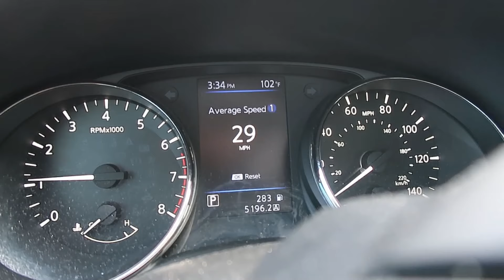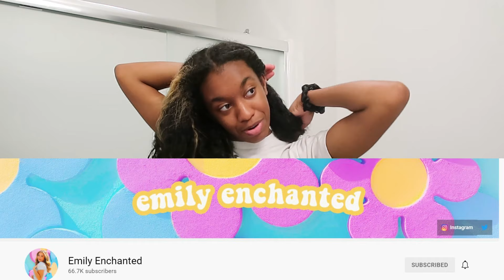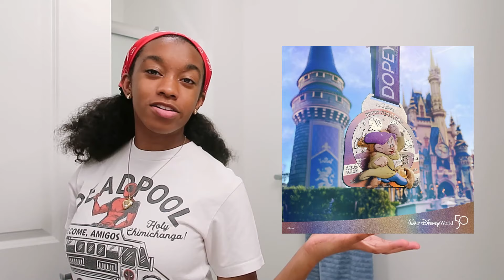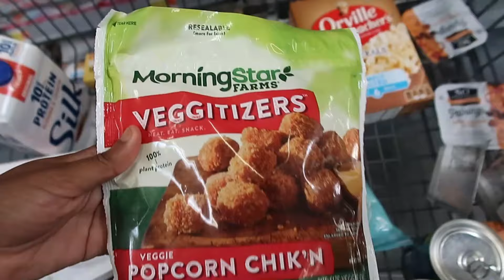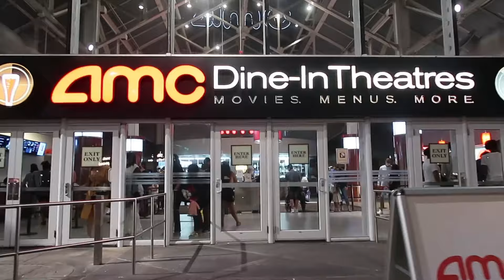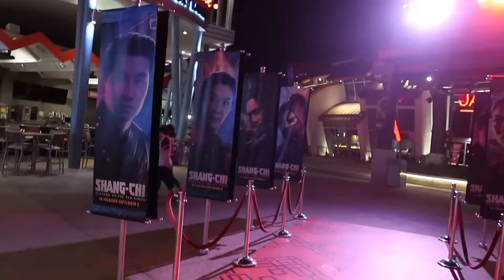Sunday // Typical Week in the Disney College Program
Happy "Sunday"! This is what a typical Sunday in the Disney College Program is like for me! I go to work, go grocery shopping, and see a movie. Lucky for me, my weekend shifts end early enough to go hit the town at night! I had a great time in Disney Spring, where I had Blaze’s vegan pizza for the first time and saw Shang-Chi and the Legend of the Ten Rings!🐉

I'm so excited to do my version of the Emily Enchanted "typical week in the Disney college program" series!

Howdy! I’m Lisa (TheLit). On my channel, you’ll find oodles of Disney and Disney College Program content. I’m a huuuge Disney fan and I’m excited to take you along on my journey! I've watched DCP vloggers for so many years, and I'm so excited to make my very own dcp vlogs this year! A lot of my videos are going to serve as a digital scrapbook of my time participating in the Fall Advantage Disney College Program of 2021 as a Houseperon at Disney's Riviera resort! 💕

✨🏃🏾‍♀️ RUN DISNEY SUPPORT 🏃🏾‍♀️✨
🥇The Dopey Challenge consists of 4 total races: 5k, 10k, Half Marathon, Marathon. (A total of 48.6 miles!)
🥇My mom, sister, and one of my best friends will be joining me for the 5k and 10k!
🥇The races will be January 5-9 of 2022, and my fundraising goal is $1,500 to cover all costs of the races (a breakdown of costs is included in link 😊)
🥇The Dopey Challenge is a set of races that I have wanted to participate in for many years, and my dream has never been closer to coming true! Any amount will be GREATLY appreciated, and with your help, I can finally cross the finish line into victory!